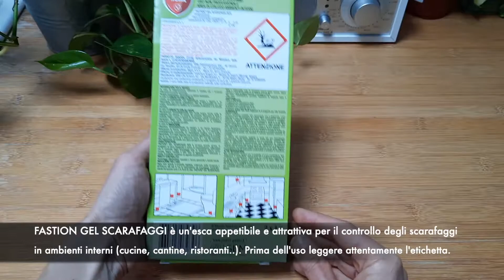Protect Home Fastion Gel Scarafaggi Box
Protect Home Fastion Gel Box è un'esca insetticida per tutti i tipi di scarafaggi pronta all'uso nel pratico box. Il box permettere all'esca di restare appetibile a lungo senza entrare in contatto con polvere o persone/animali che non siano gli scarafaggi. Inoltre la confezione contiene un adesivo che permette al box di essere fissato alle superfici.